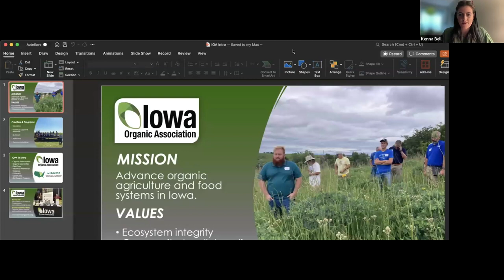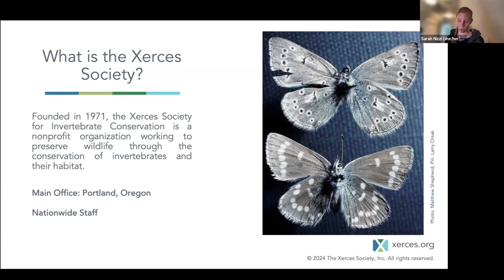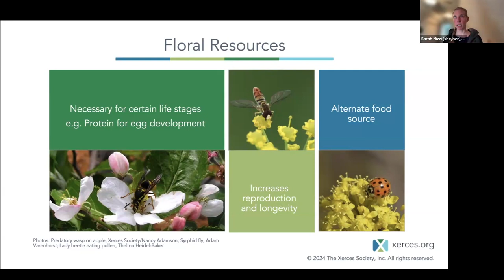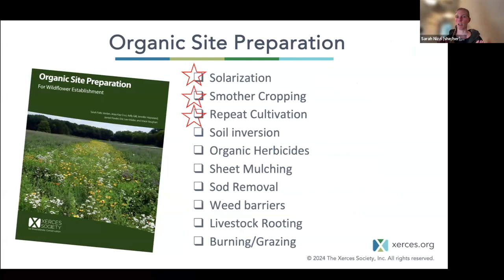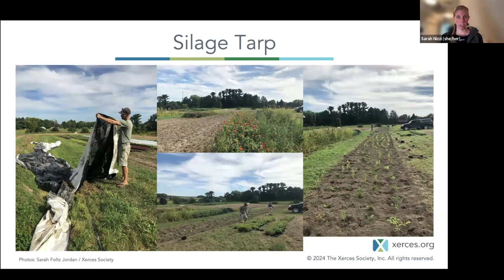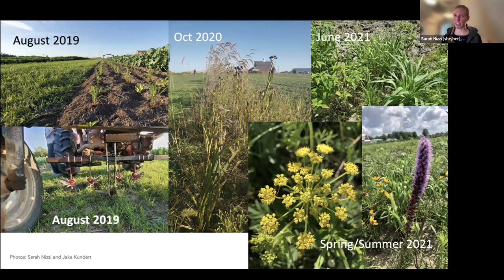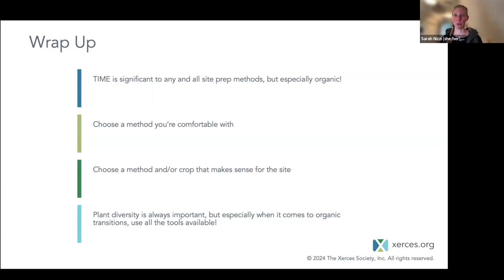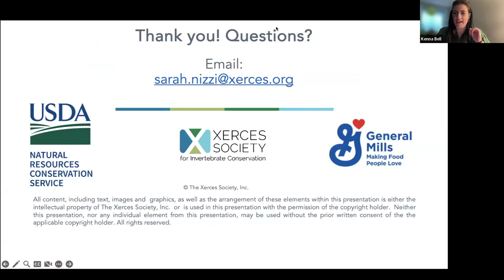IOA Webinar: Options for Enhancing On-Farm Native Habitat in Organic Production Systems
On Wednesday, March 20 at noon CST, we hosted a webinar with Sarah Nizzi from the Xerces Society. During her presentation, Sarah discussed the importance and process of supporting pollinators and beneficial insects on organic farms and gardens. Topics included installing and taking care of habitat, organic site preparation options, case study examples, and resources for technical and financial assistance.

ABOUT XERCES SOCIETY:
The Xerces Society for Invertebrate Conservation is an international donor-supported nonprofit working to preserve wildlife through the conservation of invertebrates and their habitats. This work is accomplished in a number of different ways, from on the ground technical assistance to policy and advocacy, education and outreach, and research.

ABOUT SARAH:
Sarah Nizzi is originally from central Iowa and graduated from Drake University with a BS  in environmental science. Her career began with natural resource management in the private and public sector and native seed propagation. Over the last six years Sarah has worked within the private lands field across the state. Currently, Sarah covers all of Iowa, providing assistance to farmers and landowners interested in pollinator conservation, as well as training NRCS staff and partner staff as a Pollinator Conservation Planner and NRCS Partner Biologist with the Xerces Society.

IOA is advancing organic agriculture and food systems in Iowa.

To support Iowa's growing organic movement, please consider a donation or becoming a member, business member or a sponsor.